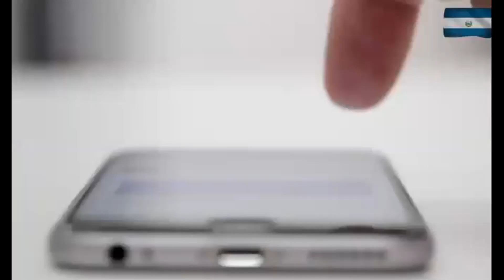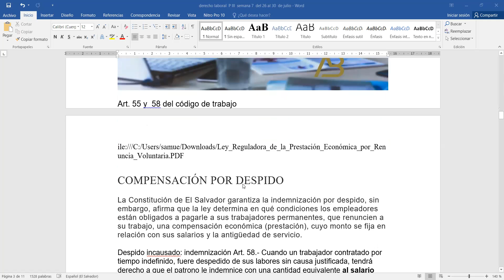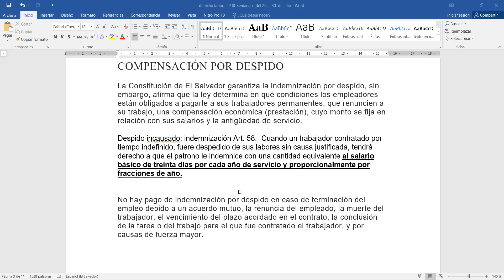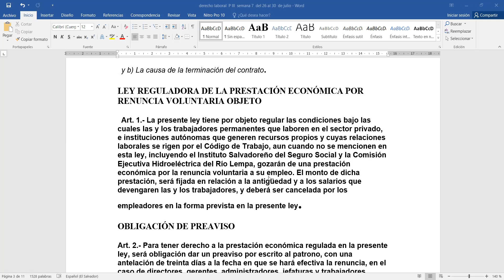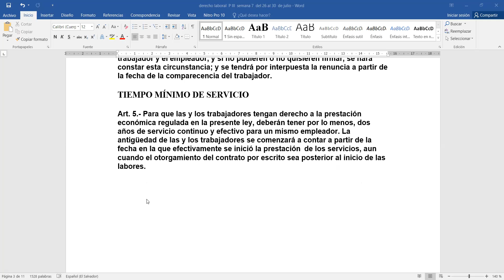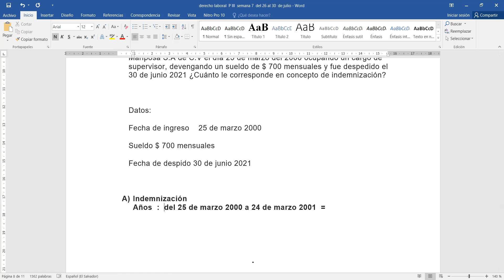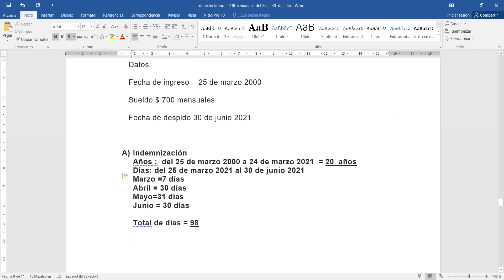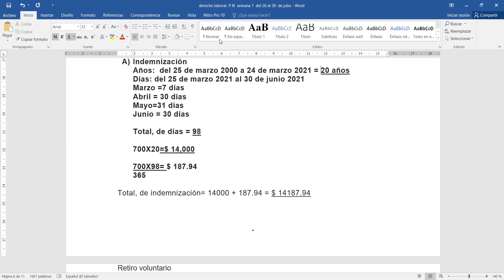CTEC 201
Semana 6 :  indemnización